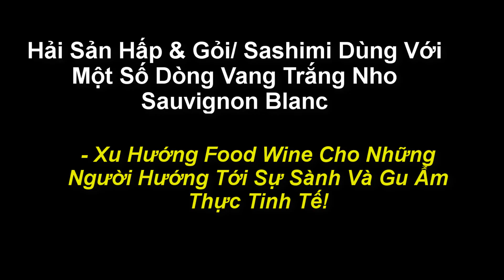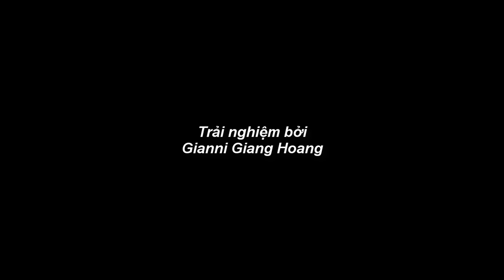Rượu vang trắng Sauvignon Blanc với Hải Sản Hấp & Gỏi/Sashimi - Xu hướng Food Wine cho người sành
Tìm kiếm trên Google:
rượu vang uống với gì; rượu vang ăn với gì; rượu vang trắng ăn với gì;
uống rượu vang đúng cách; cách uống rượu vang đúng cách;
uống rượu vang ăn gì ngon; rượu vang uống như thế nào;
rượu vang kết hợp với món ăn; các món ăn kèm với rượu vang đỏ;
pairing wine; wine and food; koyle costa cuarzo sauvignon blanc; man sauvignon blanc